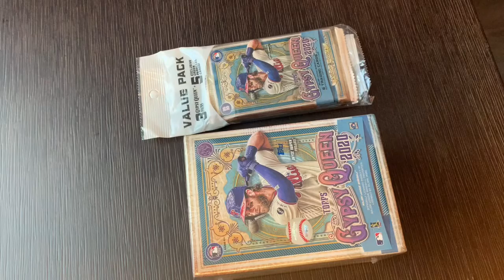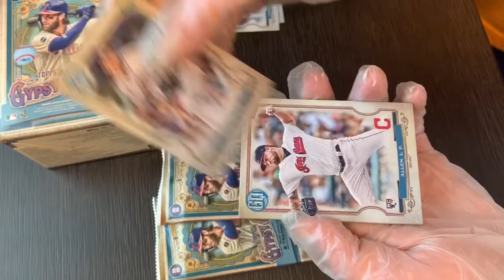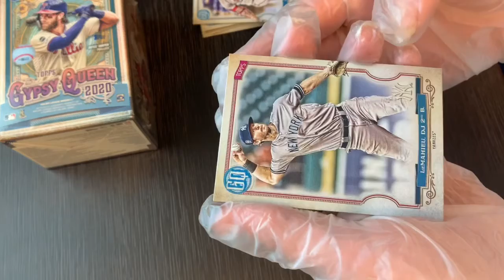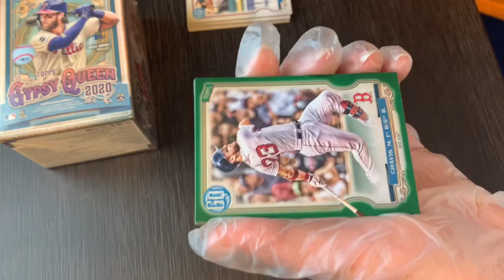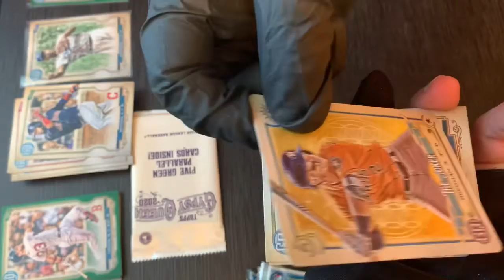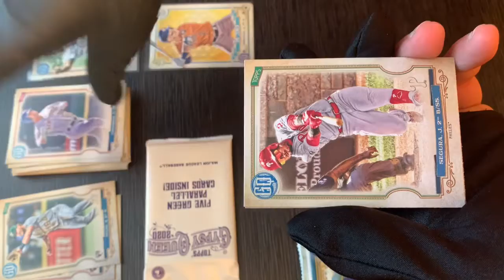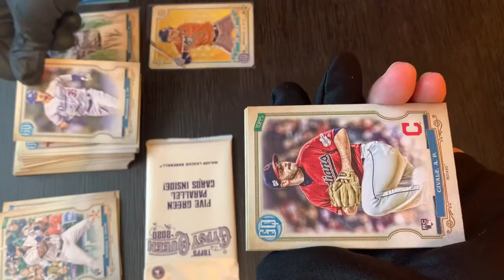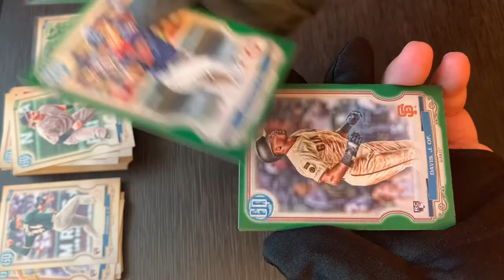GYPSY QUEEN 👑 & STEAK 🥩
What’s happenin’ everyone?! As we head into MONDAY, Autumn & I kick back with the perfect Sunday evening game plan. Gypsy Queen & A Fat 🥩 on the grill!

If you love GYPSY QUEEN & STEAK give this video a 👍!